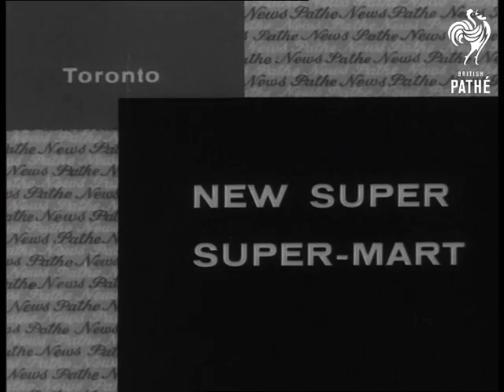New Super Super-Mart (1965)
Item title reads - New super super-mart

New shopping centre in Toronto, Canada.

Various exterior shots of the new shopping centre at Yorkdale. M/S "Eatonis Yorkdale" written on side. Various interior shots showing crowds of shoppers. Travelling shot along the shop units. M/S looking into one of the shops. C/U articles on shelf. C/U fluffy toy owls, C/U masks. Travel shot along shop fronts. Interior shot of a girl and her mother being shown bride's dress.  M/S's as couple are served meal in the restaurant. M/S crowds of shoppers resting by fountain with Christmas tree on right.  Travel shot towards fountain. C/U fountain, pan to statue. Exterior L/S of the store.
 FILM ID:1834.08